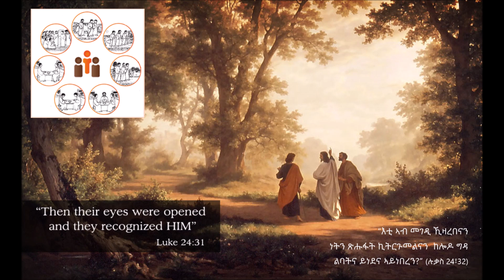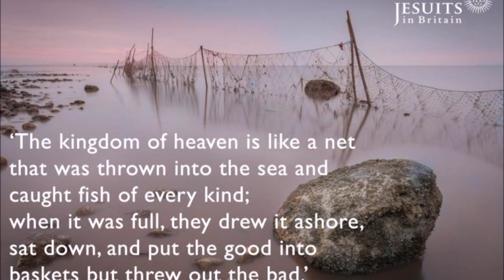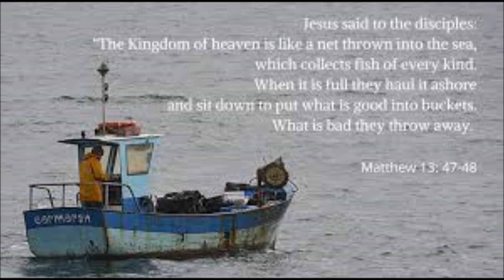08.02. ምስላ መርበብን ዓይነት ዓሳን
ዕለታዊ መገድን መኣድን፣ … ርአ … ወስን … ግበር